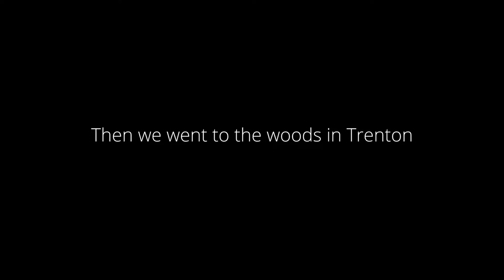birthday, beaches, curls // 4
this was originally meant to be a "week in the life" vlog but then nothing interesting happened except my little sister's birthday and my journalism awards ceremony, so there you go. I spend a lot of time with my mom and sister, and not a lot of time with friends, so this vlog wasn't super interesting, but I hope you enjoyed our adventures.

to all of you that have graduated recently, CONGRATS

lov,
A